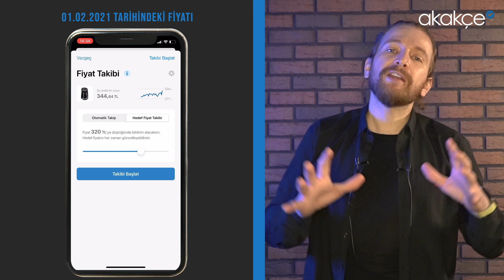Arzum Okka Minio Türk Kahve Makinesi İncelemesi ☕ Küçük Ama Marifetli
En ucuz Türk kahvesi makinelerinden Arzum Okka Minio kahve makinesini sizler için Akakçe YouTube kanalında inceledik. Türk kahvesi pişirerek Arzum Okka Minio özelliklerini birebir deneyimlediğimiz inceleme videomuzda, Okka Minio ile ilgili tüm detaylara ulaşabilirsiniz.

Arzum Okka Minio Türk kahve makinesini satın almadan önce Akakçe üzerinden son 6 aylık fiyat grafiğini inceleyerek ve fiyatlarını karşılaştırarak en ucuz fiyata satın alabileceğinizi unutmayın!

0:00 - Giriş
0:31 - Arzum Okka Minio İncelemesi